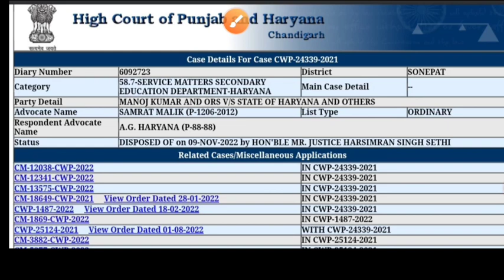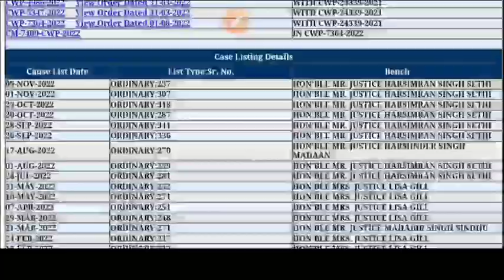कल सुनवाई क्या रहा - HSSC ART CRAFT TEACHER COURT CASE CWP(24339)||DRAWING TEACHER COURT CASE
कल की सुनवाई - HSSC ART CRAFT TEACHER COURT CASE CWP(24339)||DRAWING TEACHER COURT CASE||
art and craft teacher news
Latest Update ART & CRAFT TEACHER ||DRAWING TEACHER High Court Update ||
Latest Update ART & CRAFT BHARTI
Latest Update ART & CRAFT TEACHERBHARTI || DRAWING TEACHER BHARTIHIGH COURT CASE ORDER UPDATE
HSSC ART AND CRAFT TEACHER.CMO TWITTER ACCOUNT 816 ड्राइंग अध्यापकों के साथ अन्याय ?
HSSC ART AND CRAFT TEACHER COURT HEARING 29 NOV 2021
ART AND CRAFT TEACHER NEWS TODAY
Big Update || HSSC Art and Craft Bharti Court Case Status || आज 16 Sept की सुनवाई का क्या रहा ? |
art and craft latest news
hssc art and craft teacher latest newWS
art and craft bharti latest news
art and craft teacher
art and craft teacher latest news
art and craft updatee
hssc art and craft
hssc
hssc clerk
Hssc Art & craft Bharti
LIVE 🔴 HSSC Art And Craft भर्ती
NEXT DATE 02 SEPTEMBER ||27 AUGUST HEARING HSSC ART AND CRAFT TEACHER NEWS TODAY.
आज की बड़ी खबर - HSSC Art & Craft भर्ती 27 Aug की HEARING HSSC ART AND CRAFT TEACHER NEWS||
HSSC Art & Craft भर्ती. 26 Aug की सुनवाई का ?
26 AUGUST HEARING HSSC ART AND CRAFT TEACHER NEWS TODAY
Hssc Art & Craft Teacher Final Cut-off |  Category Wise Cut - Off | इससे ज्यादा नहीं | Hssc Updates
HSSC ART AND CRAFT CUT OFF|EXPECTED CUT OFF OF HSSC ART AND CRAFT |HARYANA DRAWING TEACHER CUT OFF
kal final

ART and CRAFT TEACHER vacancy all case details, क्या result aayega, poonam rani case Updates
art and craft teacher cut off
26 मार्च कोर्ट की सुनवाई क्या रहा ड्राइंग अध्यापक भर्ती केस में
KU/औद्योगिक प्रशिक्षण विभाग का 2 वर्षीय ड्राइंग डिप्लोमा मान्यता प्राप्त ? सबूत देखें ||
Hssc Art & Craft Teacher Final Cut-off |  Category Wise Cut -off we are going to talk about art and craft teacher bharti.

DRAWING TEACHER GRACE MARKS FULL DETAILS,HSSC DRAWING TEACHER MARKS,ART AND CRAFT TEACHER
Top 15 HSSC Interview Questions for Haryana Clerk | Most Important
Hssc Art & Craft भर्ती।। Interview Admit Card कैसे Download करें।thewisdomnews

GRACE MARKS /ग्रेस मार्क्स पर पूरा वीडियो देखें 👇👇👇👇👇👇👇👇👇👇👇👇👇👇👇👇👇👇👇👇रोक

art and craft teacher admit card
hssc art and craft teacher admit card
haryana art and craft teacher admit card
hssc art and craft teacher admit card download
… kaise nikale

HSSC आर्ट एंड क्राफ्ट TEACHER भर्ती RESULTS पर फिर लगी रोक, HSSC ART AND CRAFT TEACHER RESULTS

vacancy drawing teacher hssc art and craft teachers
d craft teacher latest news,
ignou grace marks system
effect of grace marks
grace marks ka matlab kya hota hai
grace marks jntu… milta hai
… milaye
… mila
… milti hai
… mile

Manpreet Kaur vs States of Haryana and other

grace_marks_kya_hota hai,
Grace Mark's Kya Hota Hai? // Grace marks // grace
ART &CRAFT_Teacher_3tii
Hssc advt no 06/2006 Art and Craft Teacher final cut off after Dv ||